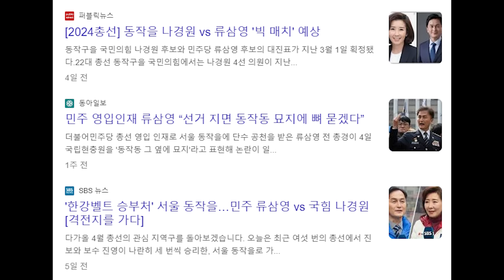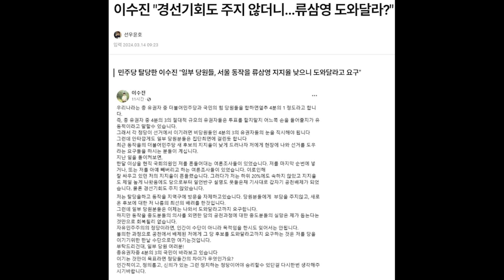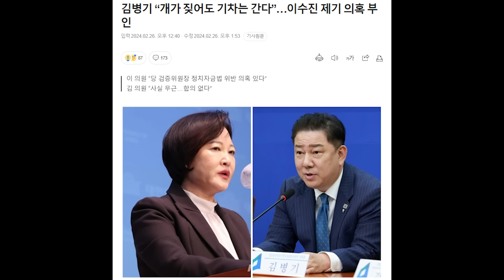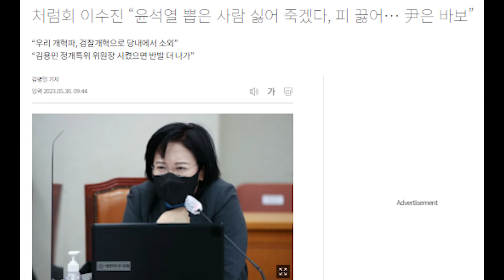이수진 또 폭주....경선기회도 안 주더니 선거 도와달라...? 사람이 수단인가? 분노